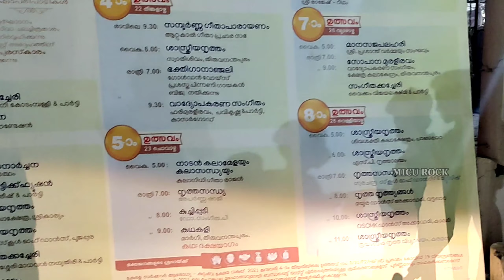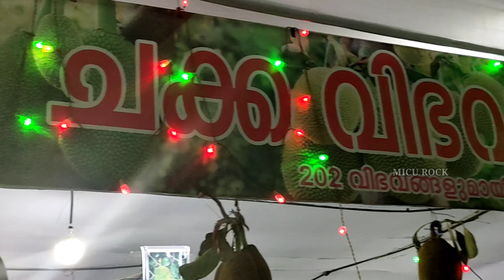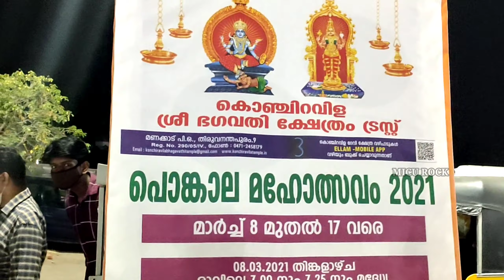ആറ്റുകാൽ പൊങ്കാല കാണാൻ പോയപ്പോൾ മോഹിനിയാട്ടം പഠിക്കാൻ പറ്റി